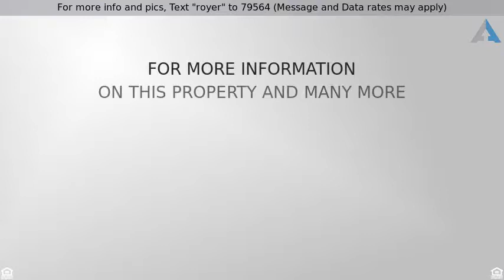Priced at $484,000 - 5124 Royer Ranch Road, Las Vegas, NV 89149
For more info and pics, Text "royer" to 79564 (Message and Data rates may apply)
BEAUTIFULLY REMODELED SINGLE STORY HORSE PROPERTY

**BEAUTIFULLY REMODELED SINGLE STORY HORSE PROPERTY**2,325SQ FT - 4 BEDROOMS - HUGE DUAL MASTERS!**.59 ACRE LOT W/ POOL**SOLAR FOR HOUSE**OPEN FLOOR PLAN W/ LOTS OF LIGHT**INCLUSIVE KITCHEN W/ GORGEOUS GRANITE**STAINLESS STEEL APPLIANCES**LARGE DEVELOPED TREES**AMPLE RV/TOY PARKING**DETACHED GARAGE W/ 1/2 BATH + CARPORT**HIGHLY DESIRABLE NORTHWEST LOCATION**5 MIN TO LONE MTN REGIONAL PARK'S COMMUNITY COVERED ARENA & TRAILS**NO HOA!**